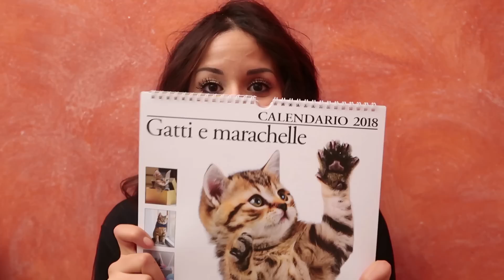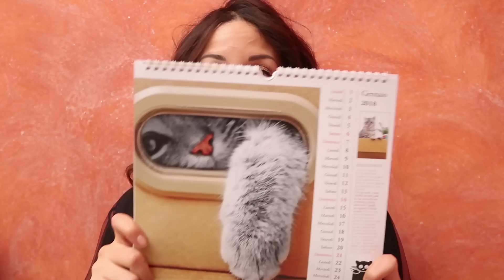Tutti i Regali che ho ricevuto in questo Triste Natale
Ciao TrucchIne e Trucchini! Ecco tutti i regali che ho ricevuto in questo Natale dal sapore triste ma con tantissimo affetto...

ITALIA E CANARIE - Dove costa di meno fare la spesa?

SEI MESI IN GRAN CANARIA - Ci siamo pentiti?

email info @ trucchi . tv

Vicky❤️